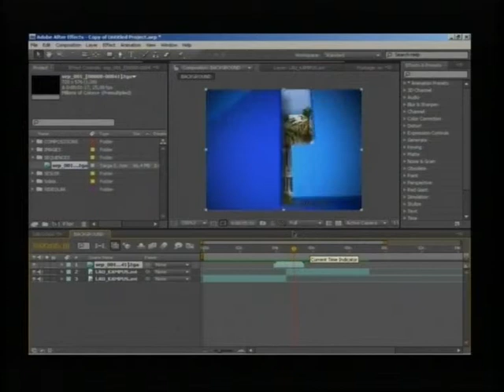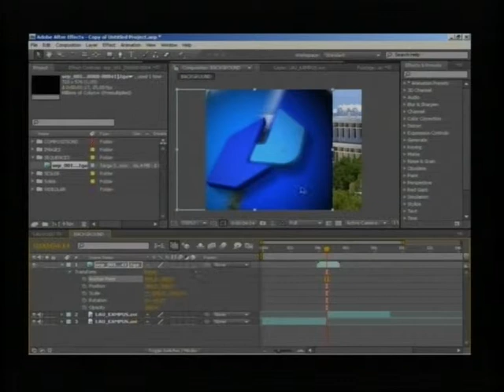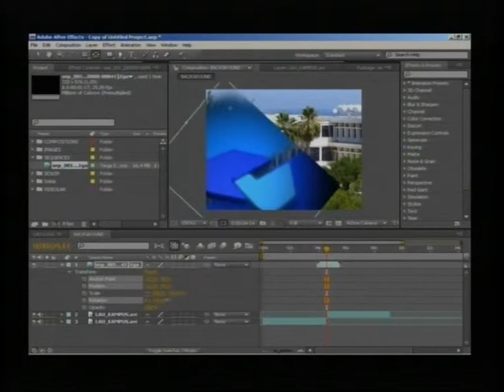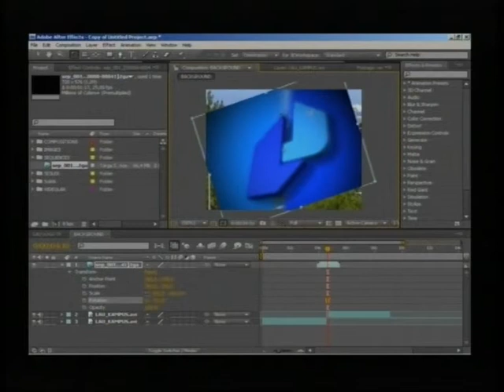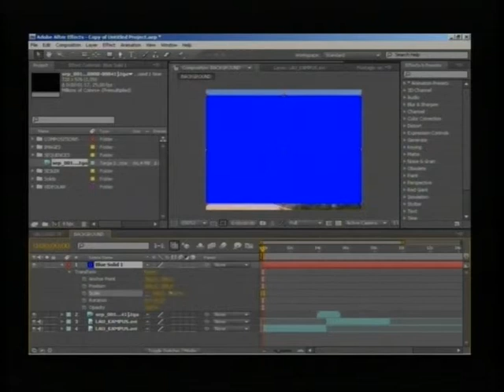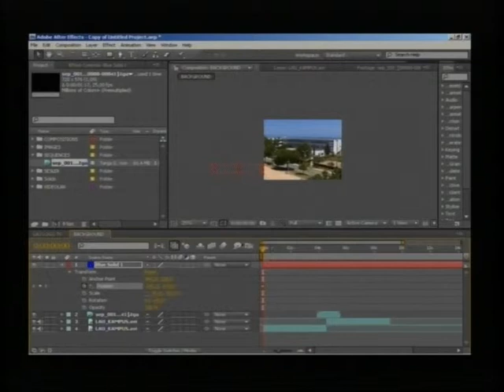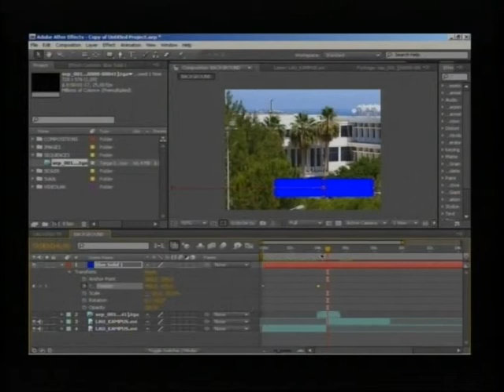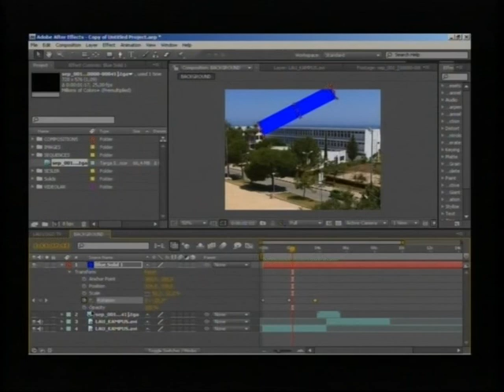AFTER EFFECTS DERSLERİ - 007